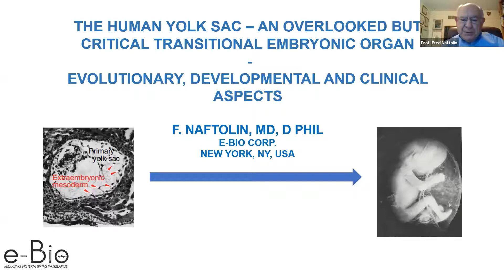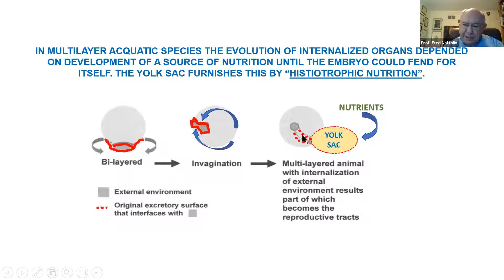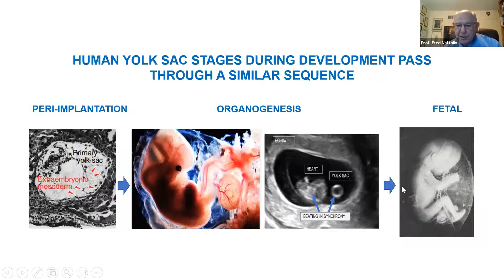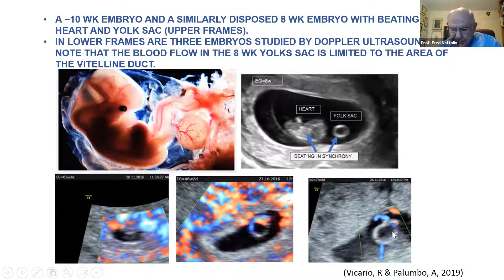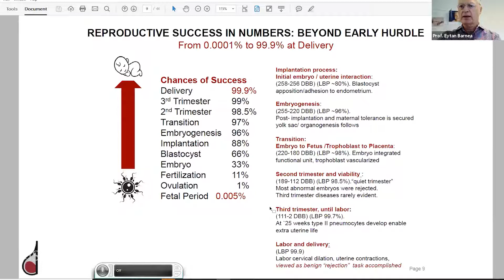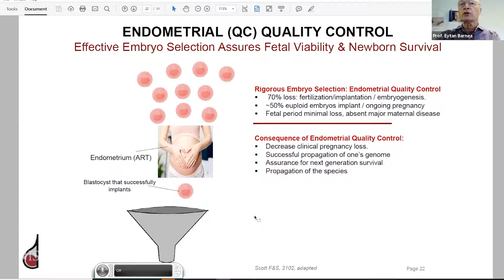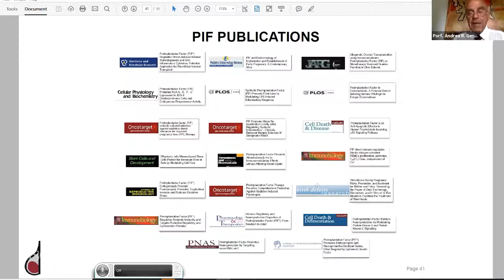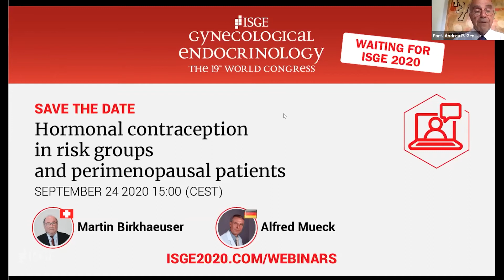Embryonic Biology with Importance to Human Development and Post-natal Life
Frederick  Naftolin -  Eytan R. Barnea
The yolk Sac,  Placenta and Pre-Implantation Factor in Clinical Medicine

Intro (00:00)
First Presentation (02:00)
Second Presentation (25:15)
Q&A (49:20)